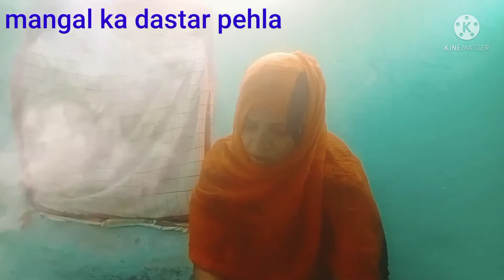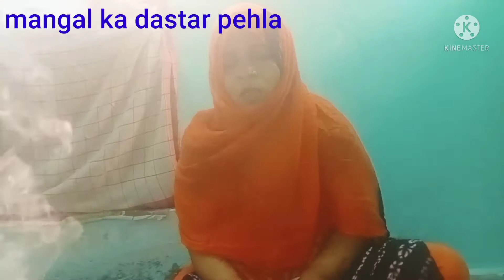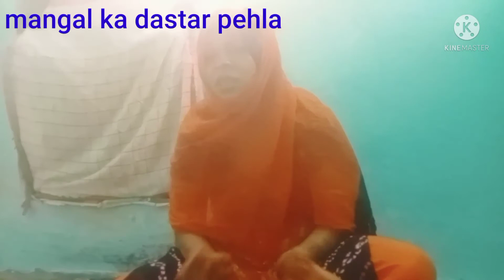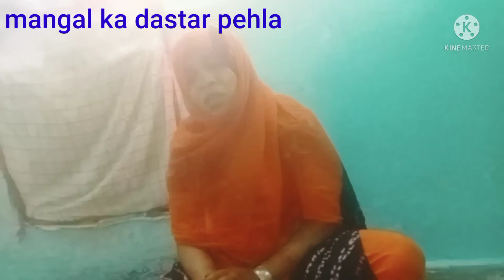# like mangal ka dastar ha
# like  mangal ka dastar hai#
aaj kha vlogs hai Mangal ka dastar pahla hai complete hu hai
aap log ko kaise hain comment karo please
mere channel ka naam hai raheema Indian vlogger hai#

stay home
stay safe
i love you YouTube channel thanks for you

Sara sattani
Afroz kitchen
salman Noman